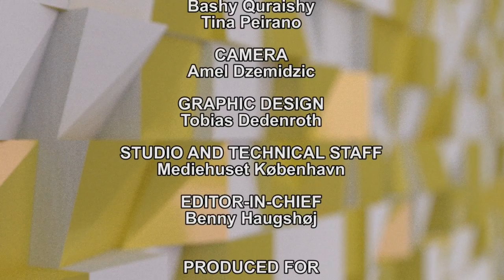TVK17 324 Bashys Corner Peter Stanner 1 PGM InternetMaster720p25